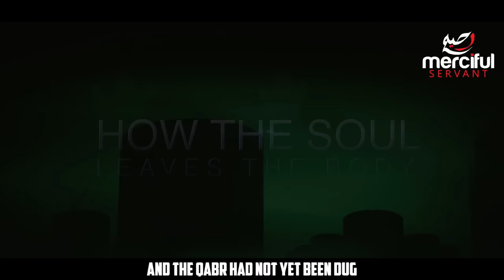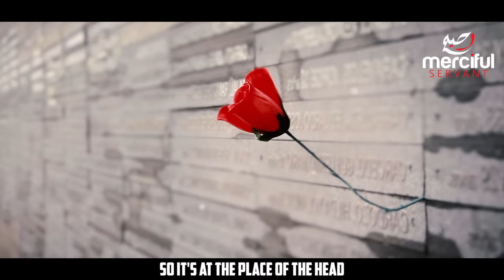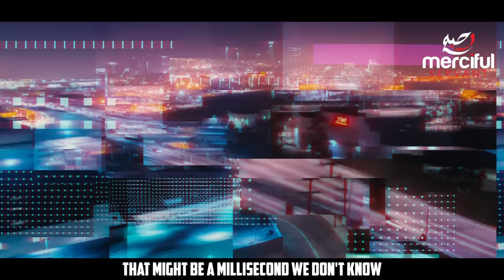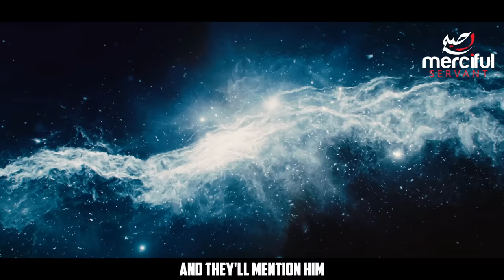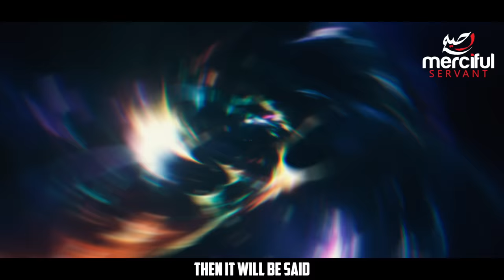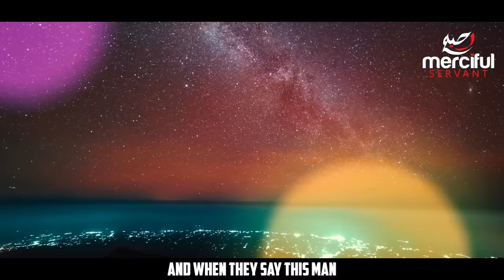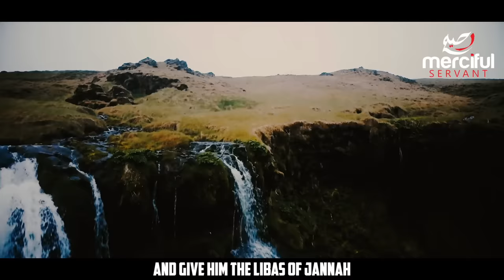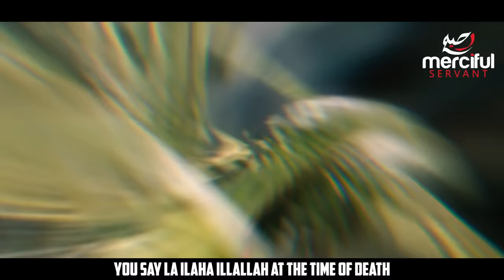HOW DOES THE SOUL LEAVE THE BODY?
To watch our videos completely free of ads and support our channel become a member on patreon, our own app will also be launched soon this year for Patrons, containing all our work 100% free of ads. click here to support

Our content is based only on the Quran (Final Revelation from God) and Authentic Hadith books (taken from many of the classical books of Hadith) which include the narrations of the Prophet Muhammad (peace be upon him), we do include opinions from scholars and speakers who try their best to explain the meanings of the verses and narrations, but please keep in mind no human is perfect and mistakes can be made, if you believe that you have found any mistakes in our content you can contact us at and we will make necessary changes.